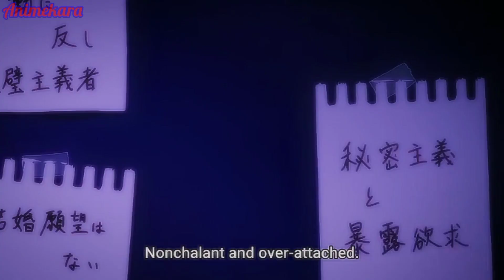Aqua Meets His Ideal Girl ~ Oshi no Ko